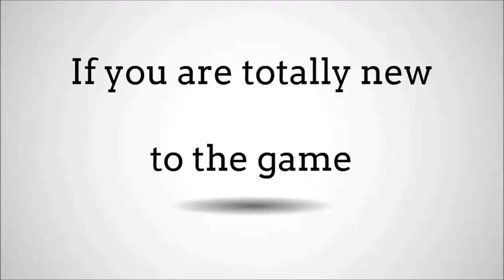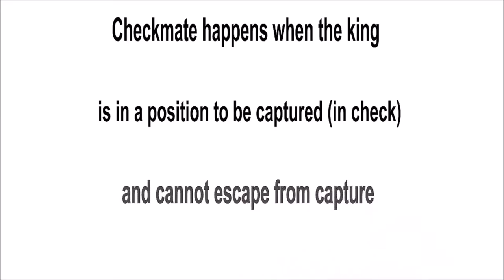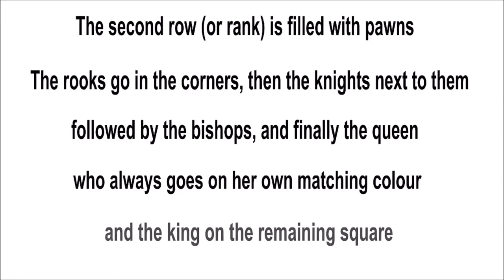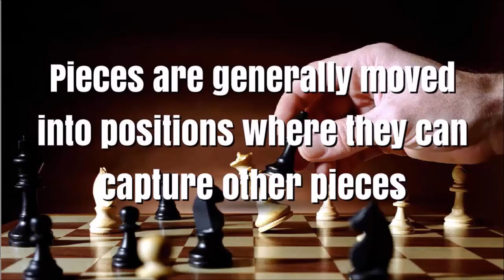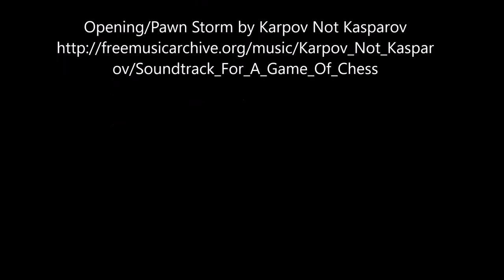The Basics of Chess - Click Lesson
History and basic rules of chess.